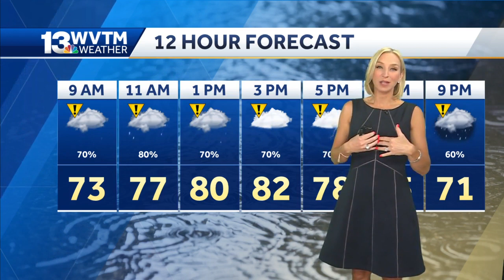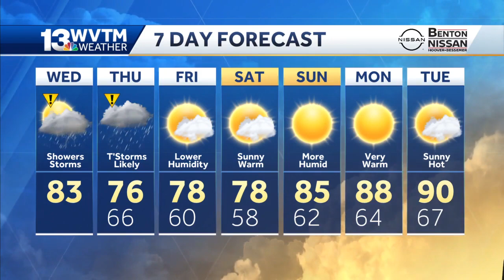Rain and storms likely today